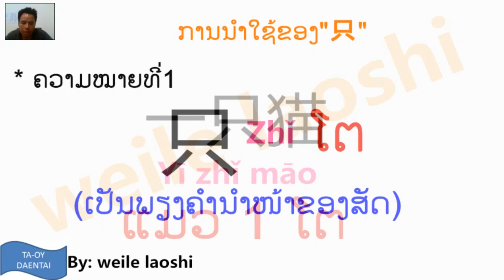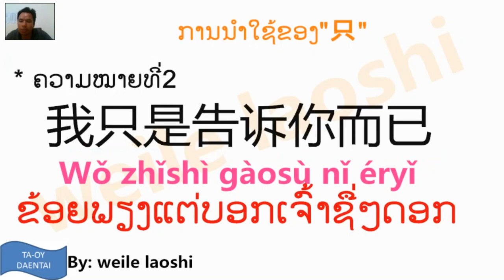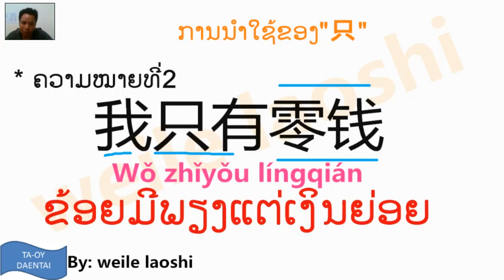ພາສາຈີນ-ສອນການນຳໃຊ້ຂອງ"只"//"只"的正确的用法